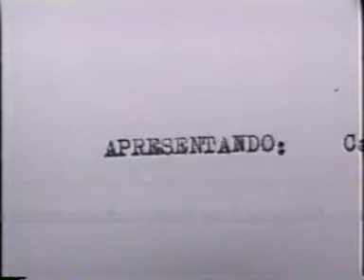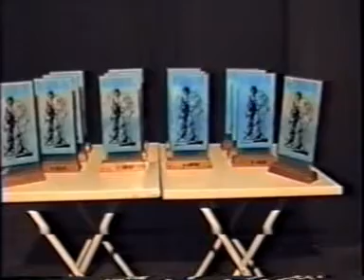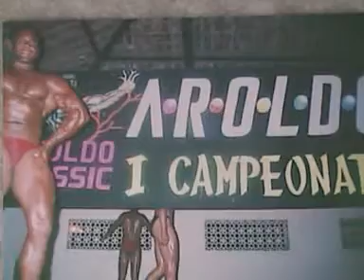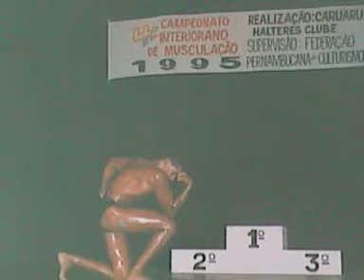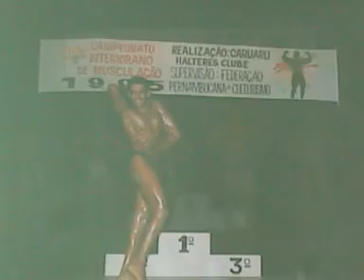video completo para dvd